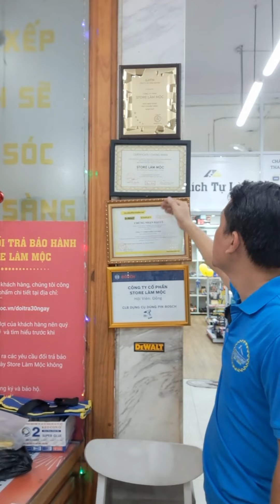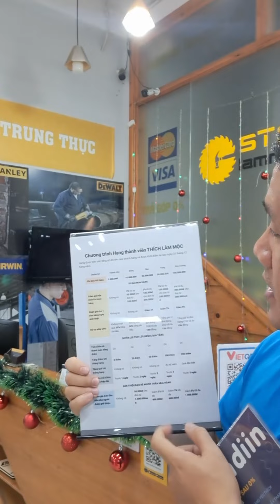Khách hàng đang bỏ tiền mua gì tại Thích Làm Mộc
Video chia sẻ để mọi người hiểu hơn được những giá trị mà khách hàng nhận được khi mua 1 sản phẩm tại Thích Làm Mộc.

Store Làm Mộc - Siêu thị dụng cụ cầm tay uy tín số 1 Việt Nam
Mua hàng trả góp 0% lãi suất duyệt hồ sơ online chỉ trogn 5 giây
Địa chỉ: 234 Bình Thới, Phường 10, Quận 11, Hồ Chí Minh